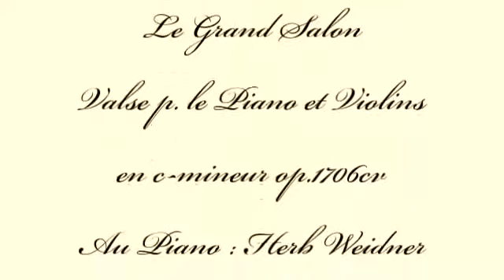Herb Weidner Le Grand Salon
Au Grand Salon in St.Petersburg. Painting by Alexander.Serebrjakov. Valse p. le Piano Violins et Cello en c-mineur op.1706cv. Au Piano : Herb Weidner